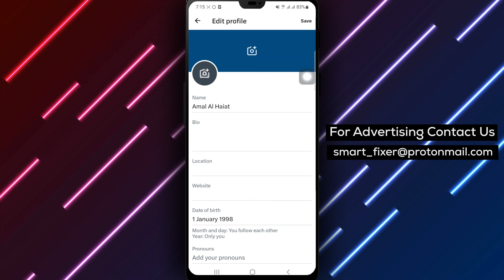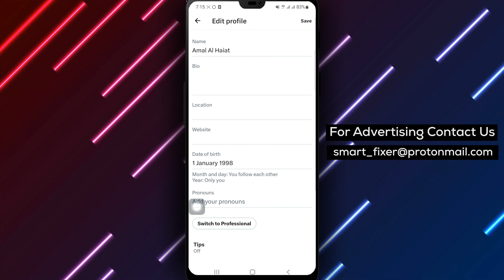How To Add Your Pronouns In X - Full Guide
"Learn how to add your pronouns in X with this comprehensive guide! In this video, we'll show you the step-by-step process to customize your profile and express your identity. Follow these steps to add your pronouns:

1. Open X
2. Tap on the account icon from the top right corner
3. Tap on the 'Profile' option
4. Tap on your Header picture and tap on 'Edit Profile'
5. Tap on 'Your Pronouns' and type them in

Don't miss out on this opportunity to make your online presence more inclusive and authentic.